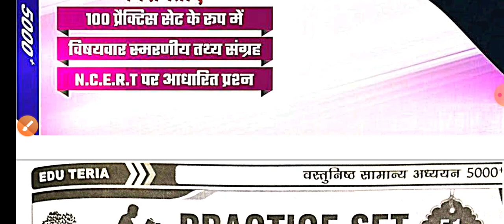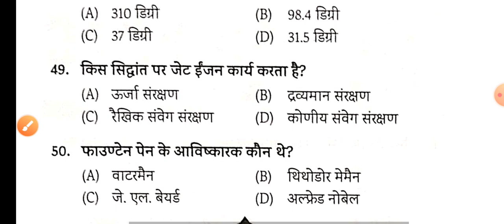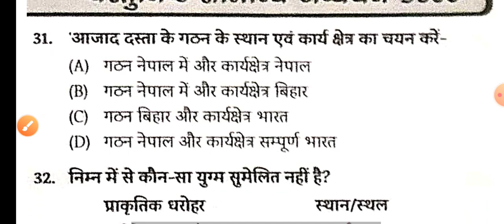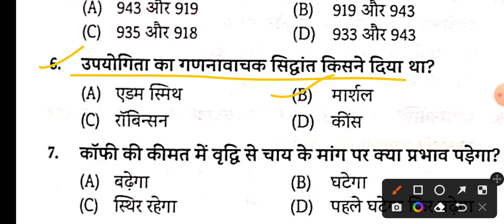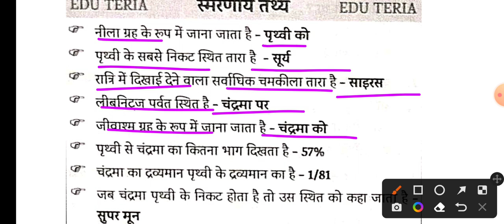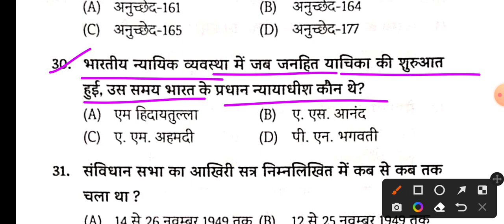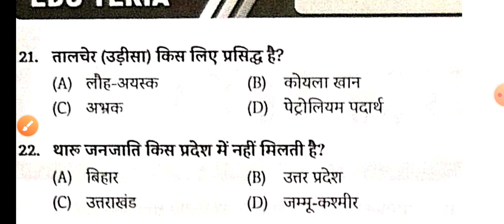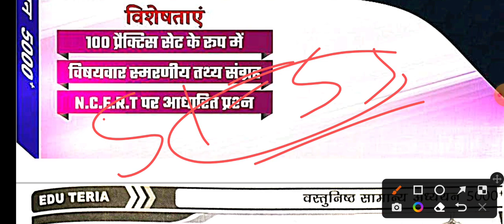Edu teria सामान्य अध्ययन New Book || 5000+ MCQ Questions || For BPSC,BIHAR SSC CGL , BIHAR SI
edu teria current affairs book review,
edu teria current affairs sept
edu teria 67th bpsc preparation,
edu teria 67th bpsc history,
edu teria 67th bpsc syllabus,
edu teria 67th bpsc set,
edu teria 67th bpsc test series,
67th bpsc current affairs edu teria,
edu teria bpsc 67 book,
67th bpsc preparation by edu teria
edu teria samanya adhyan new book by bob woodward
edu teria samanya adhyan new book by john grisham

edu teria samanya adhyan new book fear
edu teria samanya adhyan new book fear bob woodward
edu teria samanye adhyan new book gujarati
edu teria samanye adhyan new book google
edu teria samanye adhyan new book goodreads
edu teria samanye adhyan new book gujarati pdf
edu teria samanya adhyan new book game of thrones
edu teria samanya adhyan new book game of thrones end
edu teria samanye adhyan new book hindi
edu teria samanye adhyan new book how
edu teria samanye adhyan new book hai
edu teria samanye adhyan new book hd
edu teria samanye adhyan new book hindi pdf
edu teria samanya adhyan new book hid from our eyes
edu teria samanya adhyan new book in the outlander series
edu teria samanye adhyan new book july 2022
edu teria samanye adhyan new book june 2022
edu teria samanye adhyan new book jai
edu teria samanye adhyan new book july
edu teria samanye adhyan new book jain
edu teria samanya adhyan new book jesus is risen